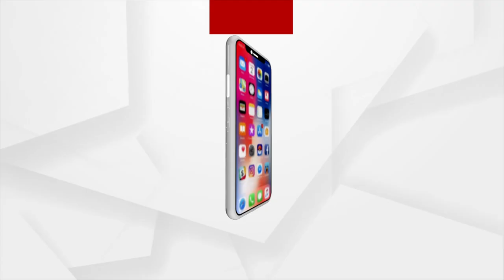ସ୍ଵର୍ଣ୍ଣଲତାଙ୍କ ତୁଳିରେ ଜୀବନ୍ତ କଳାକୃତି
ନୟାଗଡ଼ ଜିଲ୍ଲା ଭାପୁର ବ୍ଲକ ବାଦିଲୋ ଗାଁ ସ୍ଵର୍ଣ୍ଣଲତା ଜେନାଙ୍କ ରଙ୍ଗ ଆଉ ତୁଳି ସୃଷ୍ଟି କରିଛି ବିସ୍ଣୟ। ତାଙ୍କ ହାତ ସ୍ପର୍ଶରେ ନିର୍ଜୀବ ବସ୍ତୁ ପାଲଟିଛି ଜୀବନ୍ତ। କୌଣସି ଆର୍ଟ କଲେଜର ବାରଣ୍ଡା ମାଡ଼ିନଥିବା ସ୍ଵର୍ଣ୍ଣଲତା ଗଛପତ୍ର ଫୁଲ ଫଳରେ ଚିତ୍ର ଆଙ୍କି ସୃଷ୍ଟି କରିଛନ୍ତି ନୂଆ ସମ୍ଭାବନା...।